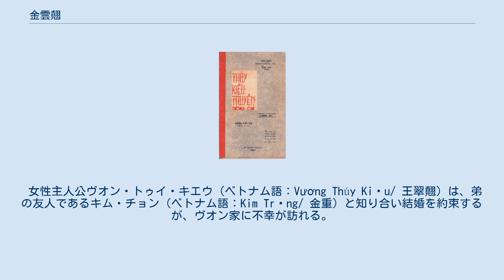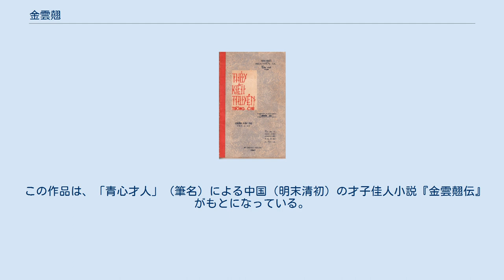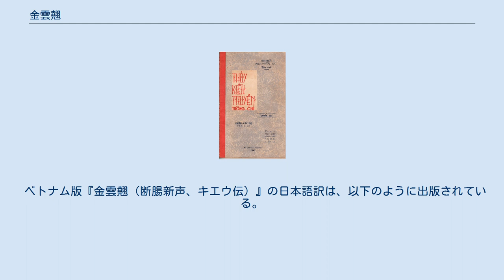金雲翹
ベトナム教育出版部版「翠翹傳 詳注」（1967年） 『金雲翹』（キム・ヴァン・キエウ、ベトナム語：Kim Vân Kiều/ 金雲翹）は、19世紀前半にベトナム（阮朝）の文人グエン・ズー（阮攸）が中国の小説『金雲翹伝』を翻案し、チュノムで記した長編叙事詩。
チュノム文学の最高峰と考えられ、ベトナムの国民文学的作品とみなされている。
 作者が付した本来の題は『断腸新声』（ベトナム語：Đoạn Trường Tân Thanh/ 斷腸新聲）であるが、複数の版でさまざまな書名が伝えられており、日本では長らく『金雲翹』の名で受容されてきた。
現代のベトナムでは、『キエウ伝』（ベトナム語：Truyện Kiều/ 傳翹）が最も一般的な呼称である。
 物語の舞台は明の嘉靖時代の開封。
 女性主人公ヴオン・トゥイ・キエウ（ベトナム語：Vương Thúy Kiều/ 王翠翹）は、弟の友人であるキム・チョン（ベトナム語：Kim Trọng/ 金重）と知り合い結婚を約束するが、ヴオン家に不幸が訪れる。
トゥイ・キエウは、妹のトゥイ・ヴァン（ベトナム語：Vương Thúy Vân/ 王翠雲）にキム・チョンとの結婚を託し、金を工面するために身を売る。
トゥイ・キエウは流転のなかでさまざまな辛酸をなめたのち、15年の歳月を経て妹や婚約者と再会し、幸せに暮らす。
 この作品は、「青心才人」（筆名）による中国（明末清初）の才子佳人小説『金雲翹伝』がもとになっている。
阮朝の高官であり文人であったグエン・ズーは、この作品を翻案し、ベトナム独特の形式である六八体 (ベトナム語：Thể lục bát/ 體六八、六音八音の交互による韻文）の詩、全3254行を作り上げた。
「金雲翹」というタイトルは3人の主要登場人物、ヴオン・トゥイ・キエウ（王翠翹)、トゥイ・ヴァン (王翠雲)、キム・チョン (金重) からそれぞれ一字をとったものである。 史書『大南正編列伝』によれば、この作品はグエン・ズーが使節として赴いた清朝から帰国の後（1820年より後）に書かれたとされるが、中国へ行く前（1814年以前）に書かれたという説もある。
最初の出版は1820年から1825年のあいだと考えられている。
以後、チュノム、クオック・グーともに複数の異なる版が出版されており、書名も『金雲翹新傳』、『金雲翹新集』、『斷腸新聲』などさまざまである。
 翻案にあたってベトナムの俗語や歌謡を組み込んだこの作品はチュノム文学の最高峰と考えられ、ベトナムでは現在も学校教育に使用されている。
何人かの登場人物の名前はしばしば典型的な人物像の喩えとして用いられ、また若い女性のあいだではこの作品を恋愛占いに使用する方法が広く知られている。
名実共にベトナムの国民文学である。
 漢喃による『斷腸新聲』の最初の6行 冒頭の6行は、チュ・クオック・グー（ラテン文字）および漢喃（漢字・チュノム交じり文）で以下のように記される。
 ベトナム語の叙事詩作品の翻案元となった中国語の小説作品『金雲翹伝』は、近世に満洲語・朝鮮語にも翻訳され、現地で翻案作品の発展を見た。
日本へも江戸時代に『金雲翹伝』が輸入されており、西田維則による翻訳『通俗金翹伝』（1763年）、曲亭馬琴による翻案作品『風俗金魚伝』（1839年）が刊行されている。
 ベトナム版『金雲翹（断腸新声、キエウ伝）』の日本語訳は、以下のように出版されている。